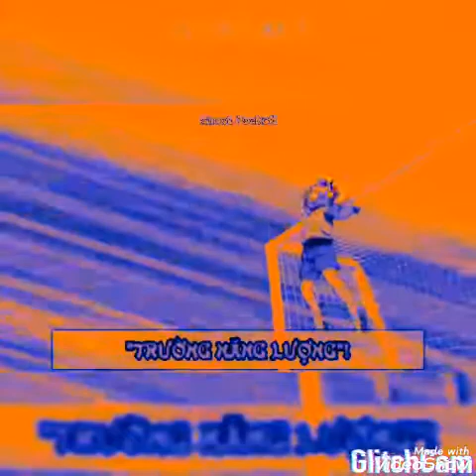Inazuma Eleven Gouenji Shuuya color hissatsu